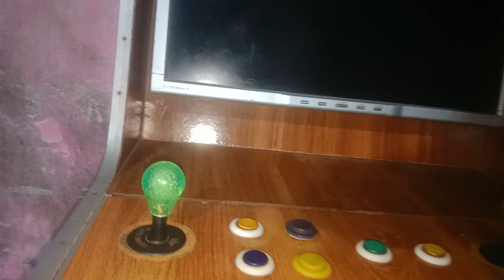new snooker game English pata Nadeem snooker club